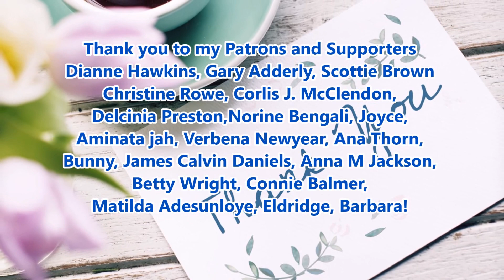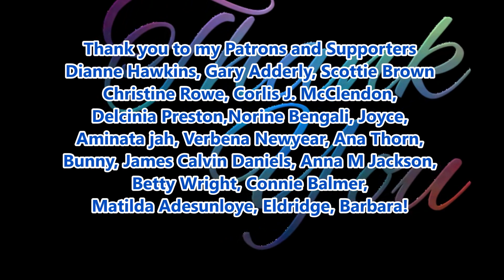It's Going To Be Called 'Wakanda Forever' Name of Black Panther 2.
Wakanda Forever Name of Black Panther 2. July 8, 2022